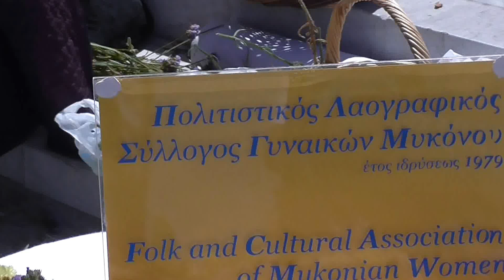Mykonos Ticker TV: Πρωτομαγιά 2014 στο γιαλό